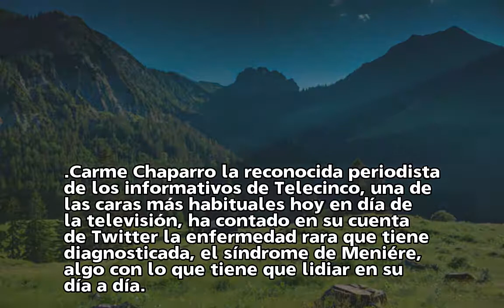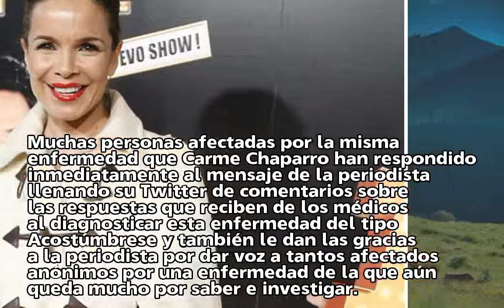Carme Chaparro habla sin tapujos de la enfermedad rara que padece